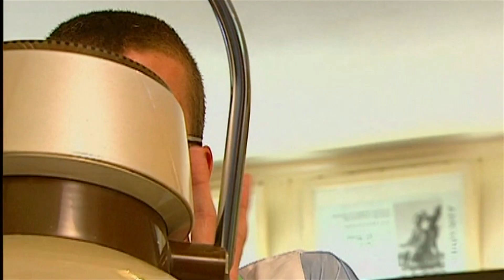Dirk Scheele & De Liedjesband - Afl.5 Bij de kapper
Dirk Scheele speelt in theaters door het hele land en is elke schooldag te zien op Nickelodeon. Info & tickets

Met dank aan Ibanez Guitars

Dirk Scheele: Liedjes, teksten en spel
Judith Kamerman, Frank Schaafsma, Dési Rovers, Bart Feikens: Spel